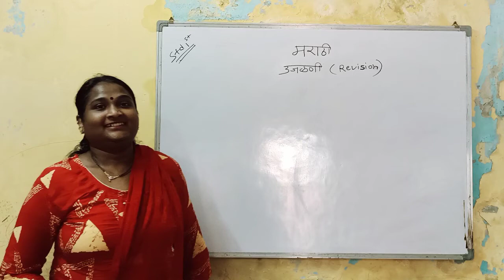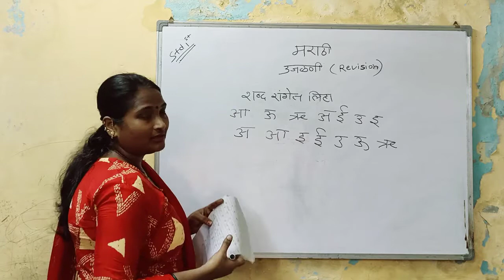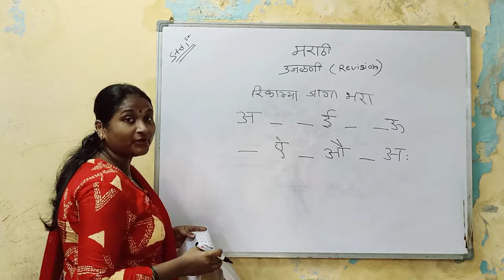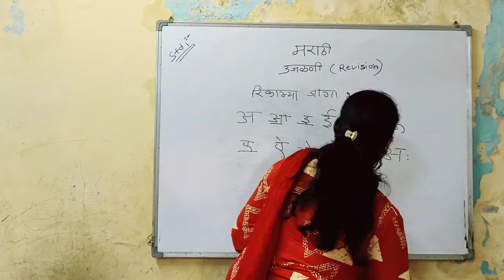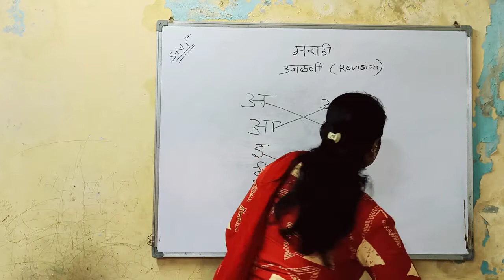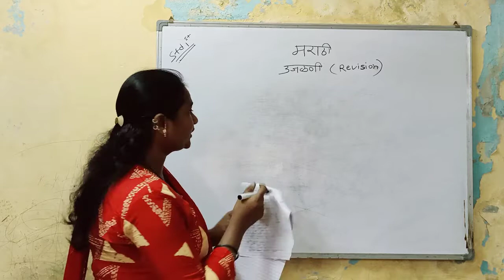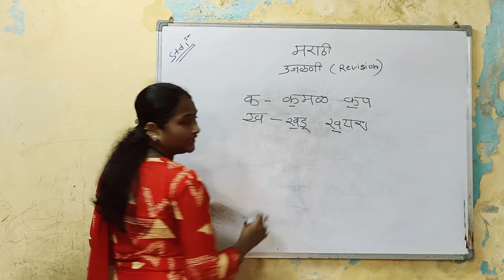std 1st Marathi Revision